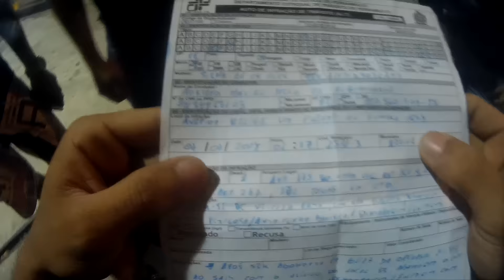Atrazado para o encontro, Mostrando as Motos 250 e os Brothers - Sidney MotoVlog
Increva-se no canal Tamo junto sempre! valeu valeu!!!